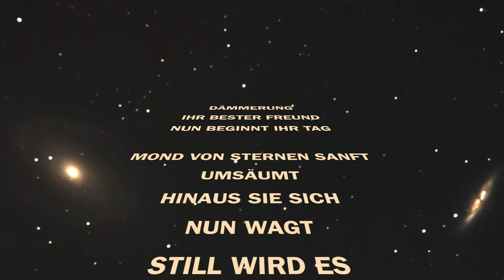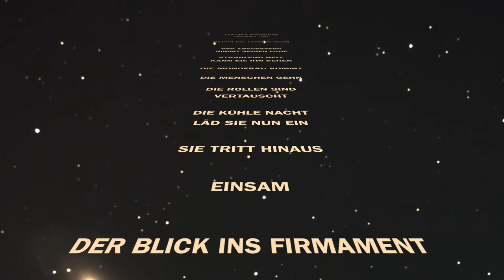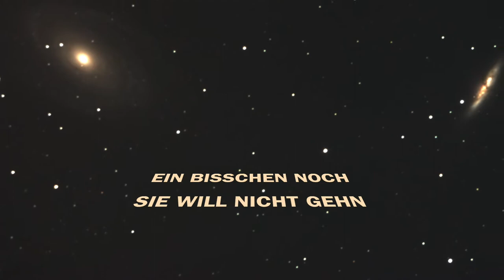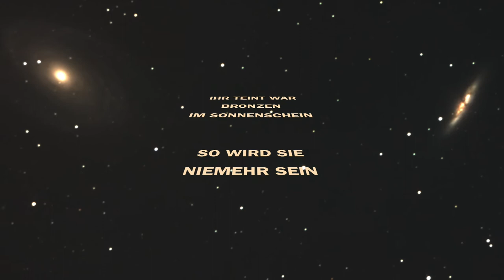Mondfrau (Ayuma)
So gut wie jeder liebt es, wenn die erste Wärme den Frühling ankündigt, der dann wiederum den Sommer nach sich zieht. Auch ich habe diese Jahreszeiten damals in vollen Zügen genossen.
Dann bekam ich eine Hauterkrankung. Diese entwickelte sich bei mir leider rasend schnell in einem Maße, das es mir nun schon seit vielen Jahren grundsätzlich verbietet, mich direkter Sonnenstrahlung auszusetzen.
Es gibt verschiedene Gründe, weshalb manche Menschen nicht mehr in die Sonne dürfen und ich denke, dass jeder Betroffene seinen ganz eigenen Weg gefunden hat, damit umzugehen.
„Mondfrau“ beschreibt meinen Weg und meine Gefühle, wenn die allseits beliebtesten Monate des Jahres in all ihrer Blütenpracht Einzug halten.